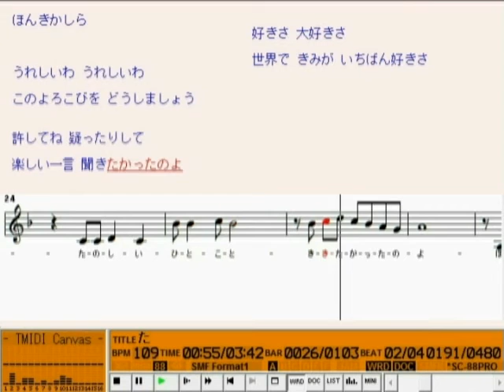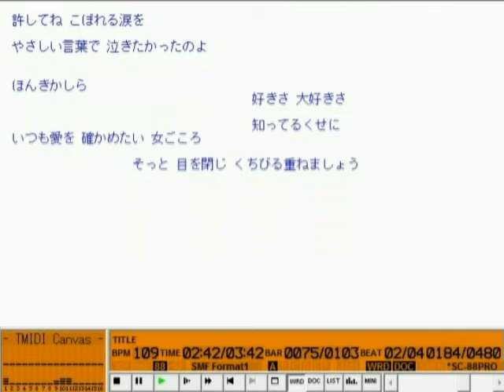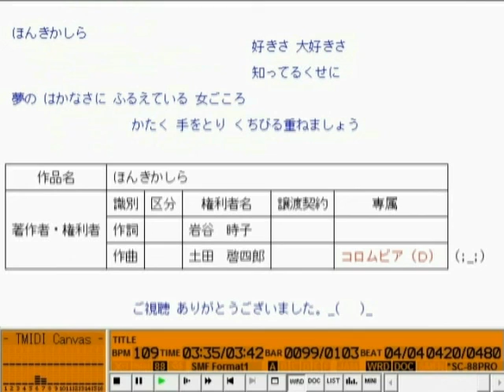DTM ほんきかしら （島倉千代子）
またまた作曲者がコロムビア専属でありMIDIフォーラムでは公開されなかった曲です。
2枚目の写真は元々が白黒でしたが、下記サイトで色付けして頂きました。
ｈttps:// ※先頭のｈを半角にしてアドレスバーに貼り付けて下さい。

【 　曲　名　 】ほんきかしら
【　作曲者名　】土田啓四郎
【　作詞者名　】岩谷時子
【アーティスト】島倉千代子
【データ作成者】横浜すきま風 (BZD02600)
【 データ形式 】MID(Format1) Timebase=120
【 作成ソフト 】
Band-in-a-Box for Windows V6.04…リズムを自動生成
Cakewalk Professional 8…打ち込み
蛞蝓式 CAL…ジャラーンとかバラーンとか
Wsync V1.35…WRDの作成
TMIDI Player V3.5.5…WRDの作成･動作確認
【　対応音源　】SC88PRO GM （実際は8820です。TMIDIが未対応でしたので）
【　参照楽譜　】
全音楽譜出版社 歌謡1001 ひき語り歌謡のすべて 鈴江弘康編 p287  (ISBN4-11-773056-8 c0073 P6077E)
全音楽譜出版社 歌謡曲大全集[3] 浅野純編 p299  (ISBN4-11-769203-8 C0073 p5500E)
【　　解説　　】Ｃ社の専属でフォーラムで公開できない曲を手直しました。 (/_;) ｳｳ
MIDIの良いところは､昔エア･チェックした雑音がヒドイ曲からでも､クリアな音楽を再構成できるとこですね｡でも､お千代さんのイロっぽい声と歌い方は､とても真似できるものじゃありませんが…｡
【　　歌詞　　】WRDファイルを作成してみましたので､TMIDI Player等で､ご照査下さい｡

使用されたコンテンツ：メロディ - ほんきかしら／動画でこの曲のメロディーを使用
コンテンツ内の対象範囲：0:00 - 3:36
著作権者のポリシー： 一部の地域で収益化されています／北マリアナ諸島, プエルトリコ, 米領ヴァージン諸島, グアム, 米領サモア, 台湾, 合衆国領有小離島, アメリカ合衆国